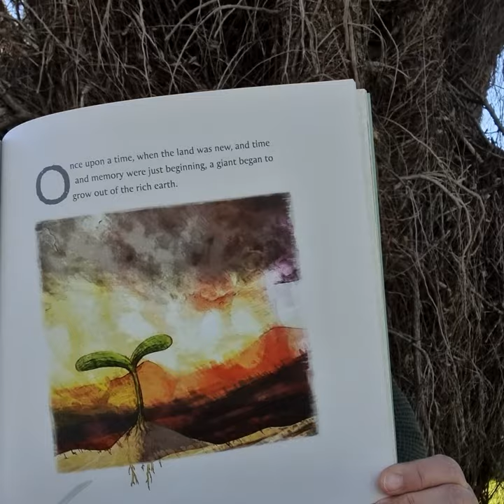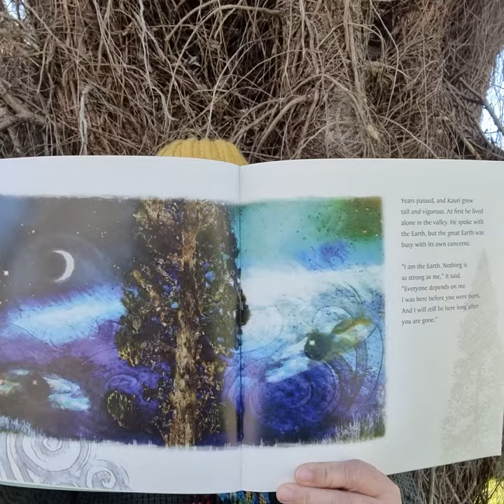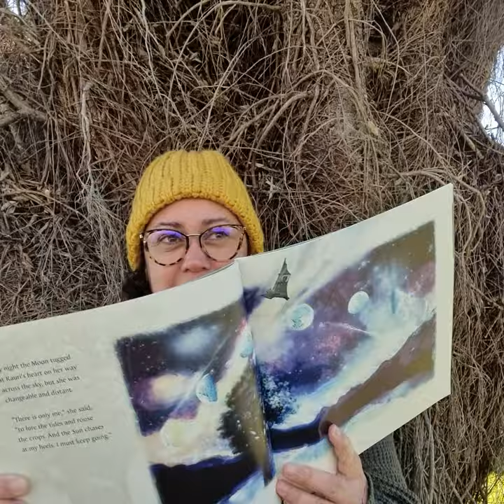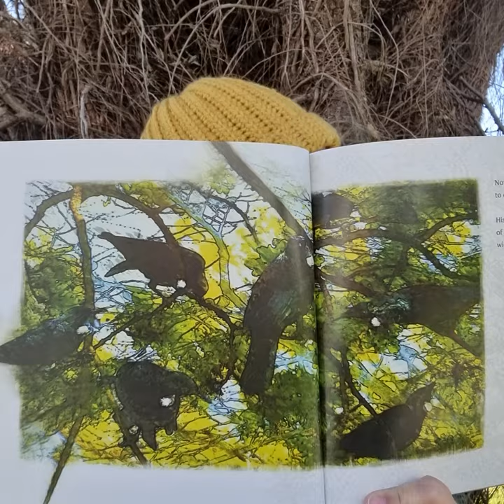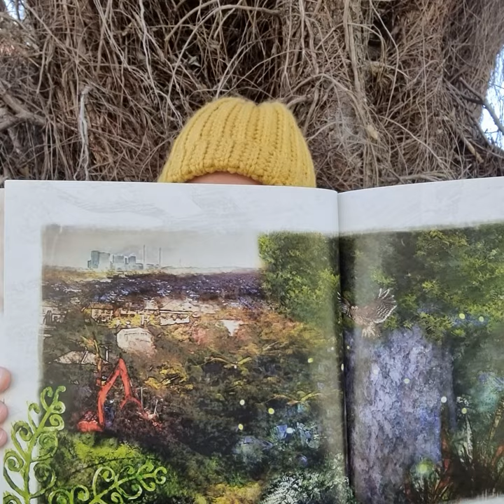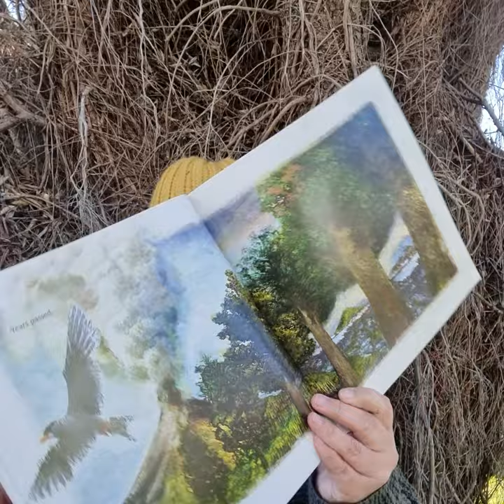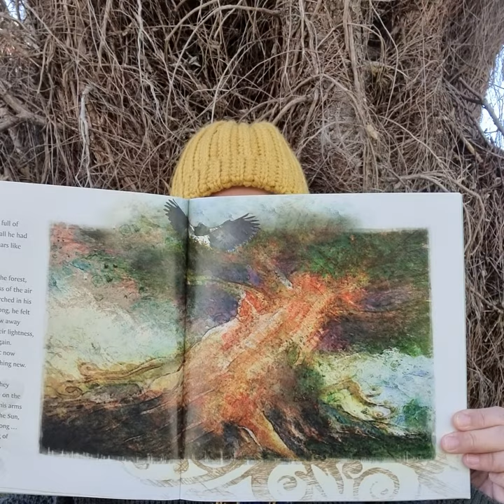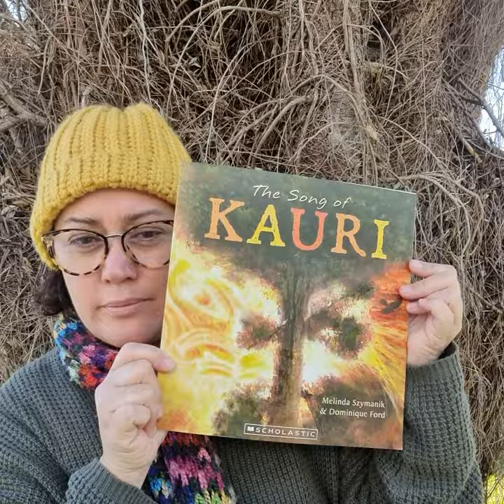The Song of Kauri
Written by Melinda Szymanik and illustrated by Dominique Ford